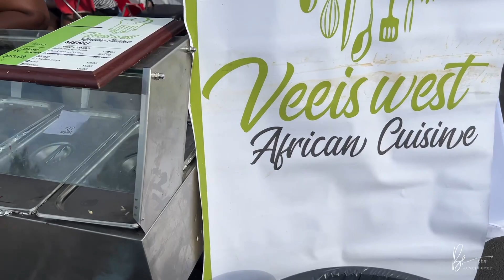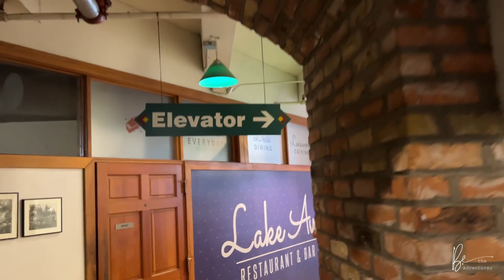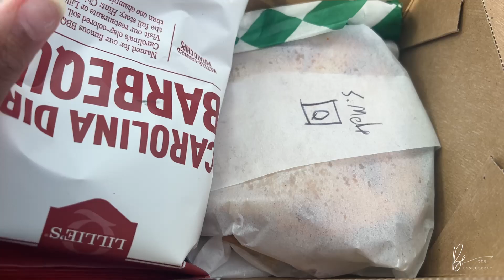VLOG| FIRST TIME IN DULUTH| REGGAE CONCERT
In this video, I'm going to take you along with me on my first-ever trip to Duluth, MN.

In this vlog, I'll be documenting my first impressions of Duluth's unique charm and character. From exploring the vibrant Canal Park neighborhood with its quaint shops and delicious restaurants, to taking a stroll along the iconic Aerial Lift Bridge, I'll be immersing myself in all the must-see attractions.